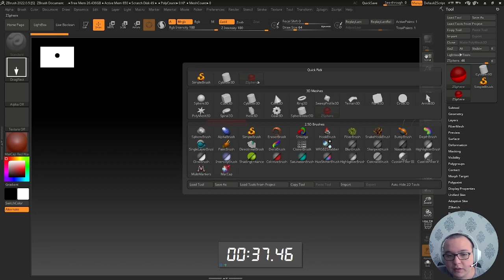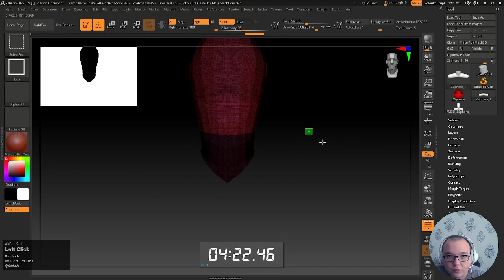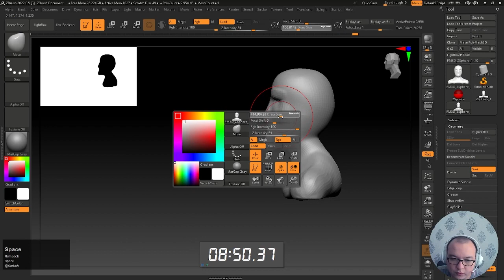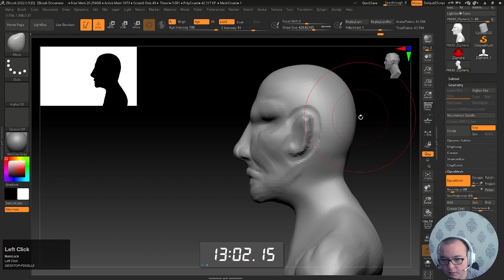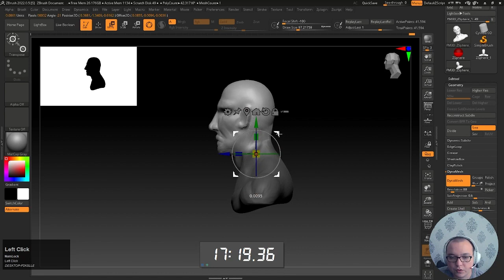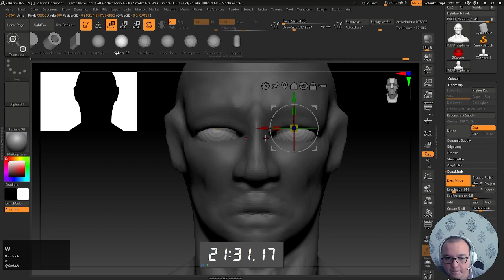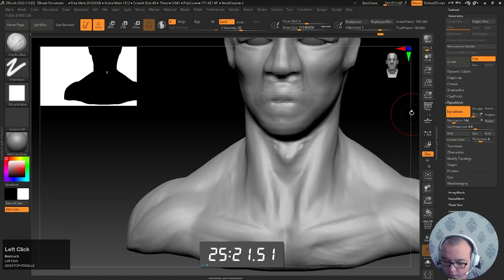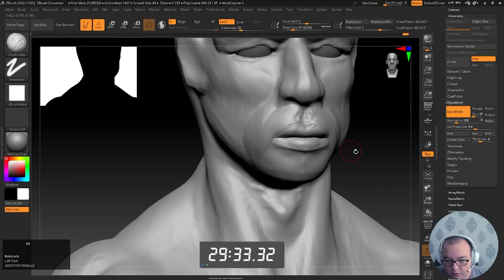"Zbrush" intensiv kursi 6 - dars ZSphere Amaliyoti (1-qism).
- Darslik davomida kerak bo`ladigan taqdimotlar.

"Barchaga Assalomu aleykum! Kontent qilishdan ancha bo’ldiki qo’lim tegmaganiga, va bu vaziyatni to`g`irlash uchun, birinchi kursimni youtube platformasida qaytatdan yo’lga tushirvomman, yaqin orada yanada ko’p kontent va yangi qahramonlar bilan tanishtiraman, va eng asosiysi, qahramon yasash bo’yicha yangi metodika bo’yicha ham darslik tayyorlayman! Barchaga rahmat."

Bahodir K.
Assalomu Aleykum sizlarga N.O.N study jamoasidan yangi kurs taqdim etamiz.
Zbrush dasturi bo'yicha 7 kunlik bepul intensiv kurs.

ZBrush dasturi - bu Pixologic tomonidan yaratilgan 3D modellash dasturi. Ushbu dasturiy ta'minotning o'ziga xos xususiyati uch o'lchovli haykalni "haykaltaroshlik" jarayonining simulyatsiyasi bo'lib, u real vaqt rejimida uch o'lchovli renderlash mexanizmi tomonidan takomillashtirilgan bo'lib, bu zarur uch o'lchovli ob'ektni yaratish tartibini sezilarli darajada osonlashtiradi.
Yangi boshlanuvchilar uchun ushbu darslar turkumi dastur interfeysini tushunishga, cho'tkalar, primitivlarni o'rganishga, gizmos va poligruplar bilan ishlashga yordam beradi. Shuningdek, video darsliklar 3D haykaltaroshlik va modellashtirish asoslari haqida bilim olishga yordam beradi.

N.O.N study jamoasini qo'llab-quvvatlamoqchi bo'lganlar uchun
Donat UzCard 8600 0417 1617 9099
Visa Cart 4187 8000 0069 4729